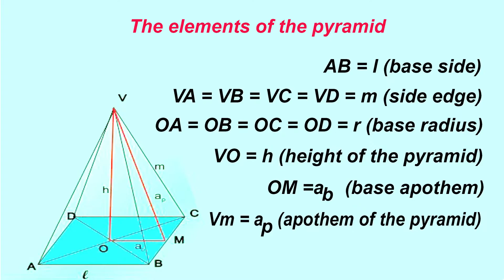Piramida din Ghiza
În acest video veți afla informații despre marea piramidă de la Ghizeh (Piramida lui Keops), dar la începutul clipului ne vom reaminti ce este o piramidă patrulateră regulată precum și formulele de bază pentru calculul dimensiunilor unei piramide patrulatere regulate.
Abonați-vă la acest canal și activați notificările pentru a fi la curent cu cele mai noi videoclipuri.
Vă aștept cu drag și documentare interesante!